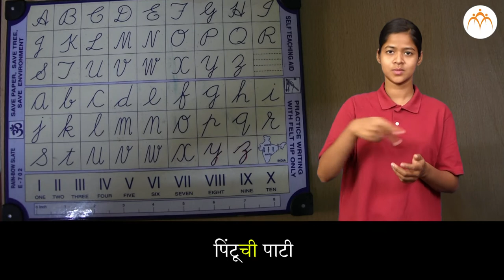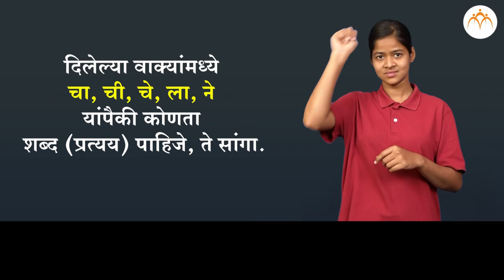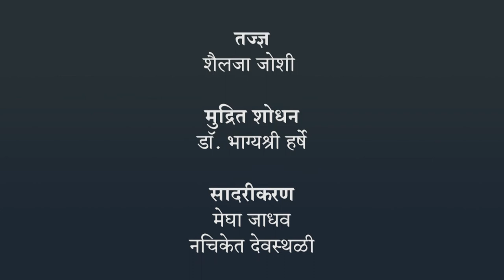प्रत्यय | २ री मराठी | भारतीय सांकेतिक भाषेनुसार अध्ययन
प्रत्यय, २ री मराठी, ISL Marathi language learning content, Class 2, Jnana Prabodhini, Maharashtra Board,